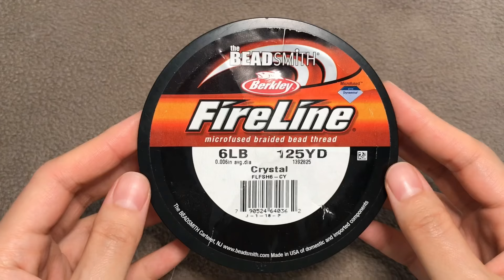DIY Stylish Double Row Beaded Bracelet with Gold Seed Beads and Pearls. How to Make Beaded Jewelry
This beading tutorial shows how to make this stylish beaded bracelet with gold seed beads, delica beads and green pearls.

这个串珠教程展示了如何制作这条个性的串珠手链，用到的是金色米珠和绿色珍珠

Materials’ information材料信息：

FireLine Beading thread串珠线

Beading needles串珠针

Toho galvanized starlight seed beads 11/0  Toho金色11号米珠

Miyuki Delica 11/0 Duracoat Galvanized Gold
Miyuki Delica 11号镀金米珠

Swarovski 4mm Crystal Pearls in Eden Green施华洛世奇4毫米绿色珍珠